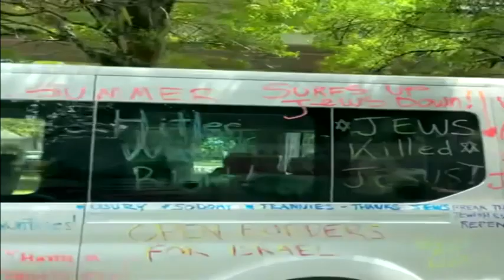GDL Member Arrested & Released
"Joseph Bounds, 33 of Denver, was taken in on a misdemeanor for allegedly resisting a police officer without violence and failure to obey orders."